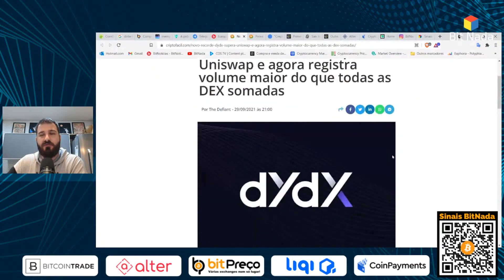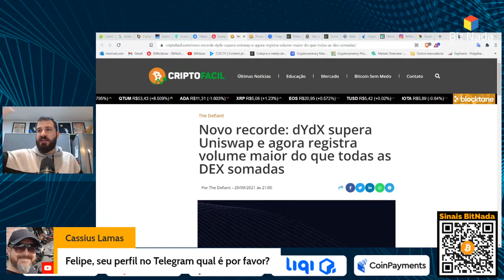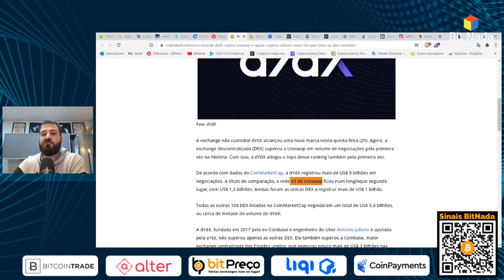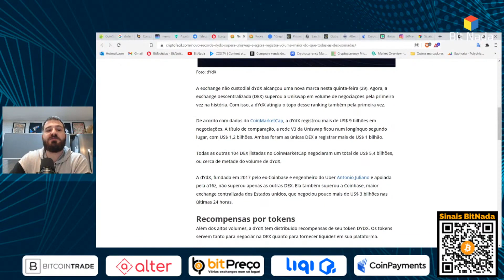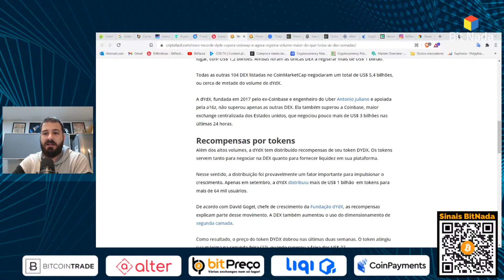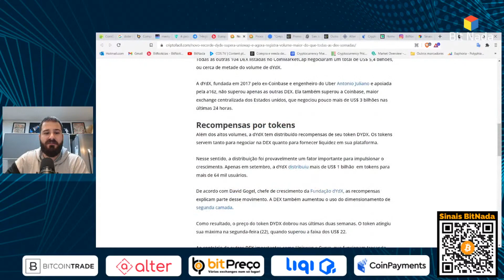PROJETO dYdX SUPERA UNISWAP E DEIXA TODOS OS OUTROS PROJETOS DEFI PARA TRÁS!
🟠 Palhaçadinha com o seu dinheiro... Véio da Havan negociou Crépitomoeda ou Bitcóio?

FRASE DA CAPA: “É BOM A GENTE FICAR LIGADO! FAZER TRADE DESSA MANEIRA EU ACHO LEGAL”

00:00 - PROJETO dYdX SUPERA UNISWAP E DEIXA TODOS OS OUTROS PROJETOS DEFI PARA TRÁS!